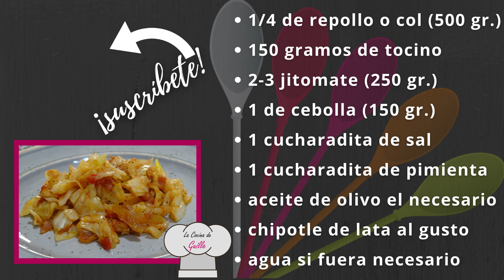TINGA DE REPOLLO O COL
Esta receta es deliciosa, nutritiva y muy económica, si le pones poco picante esta receta les encantará hasta a los más pequeños de la casa. Otra opción es sustituir el tocino por chorizo, de esta forma obtendrás otra variante.  La puedes compartir como plato único, como guarnición y para hacer tostadas, super versátil y delicioso😋
¡Provecho! 😋

Ingredientes y cantidades te las dejo al final del video